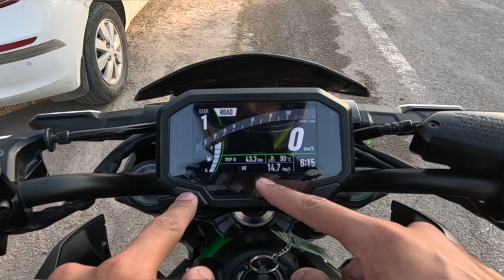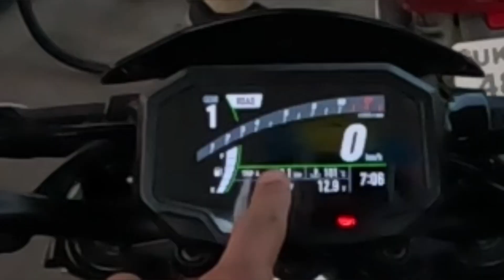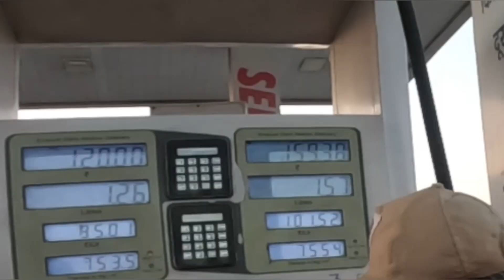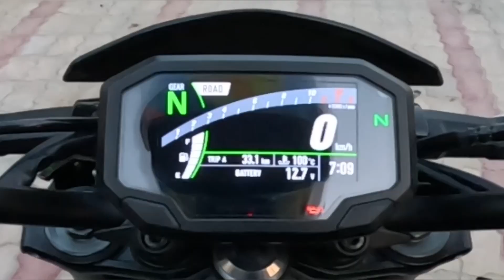Z900 BS6 Mileage Test⛽️ | Shocking Results 😱🔥| 1 litre = ??km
Hello everyone
This video is about mileage test of Z900 BS6 variant.